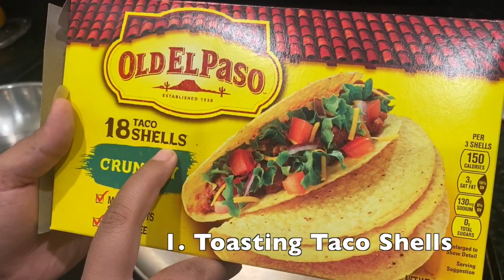Vegetarian Jain Tacos recipe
Maxican food with Indian spice test. Recipe is following Jain diet restrictions.

Ingredients:

1. For filling:
Oil 2 tsp
Asafetida 1 pinch
1 finely diced tomato
Salt as per taste
Chana (chole masala) 1 tsp
Garam masala half tsp
Chilli powder as per taste
Boiled corn crenels 1/2 cup
Black beans (boiled) 2 cups
1 slice of American processed cheese or cheddar cheese
Finely chopped cilantro 1-2 Tbs or as per your liking

2. Making salsa:
2 finely diced tomatoes
1 finely diced bell pepper
2-3 Tbs finely chopped cilantro
Salt and pepper powder as per taste
Juice of half lime

3. Assembly:
Sour cream
Chopped cabbage or lettuce
Salsa
Bean filling
Grated cheese ( mozzarella)
Taco shells ( toasted as shown in video)

This is our first attempt at making food video.